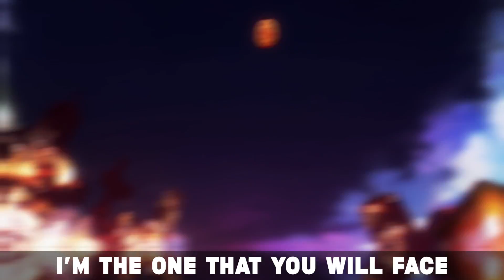No Game No Life | (Trap Remix) | NLJ, Ironmouse & Shirobeats | Sora and Shiro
super proud of what i made i hope you guys enjoy it as well!!